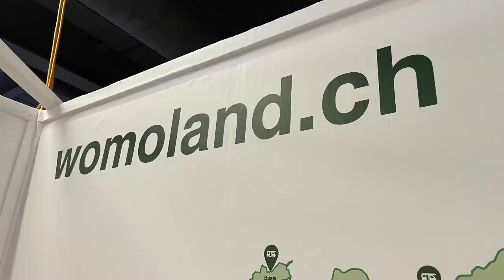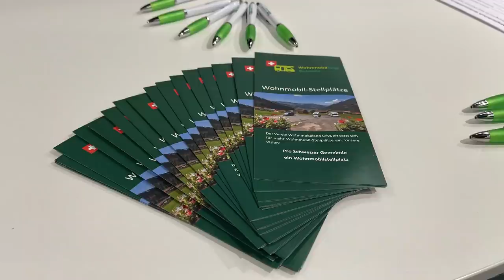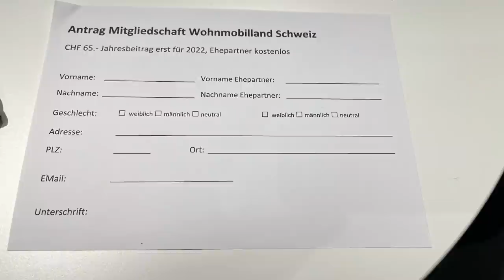womoland.ch am Caravan Salon Bern. Stellplätze Schweiz🇨🇭mit Rolf Järmann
Rolf Järmann ist der Gründer vom womoland.ch. 🇨🇭Er möchte uns Wohnmobilisten die Schweiz näher bringen. Über 300 Stellpätze sind bereits schon gelistet . Seine Homopage und die neue App, bringt uns an die verschiedenste Orte im schönsten Land der Welt. Schaut rein…Wir sehen uns in der Schweiz.🇨🇭